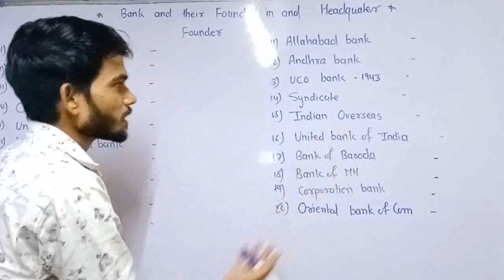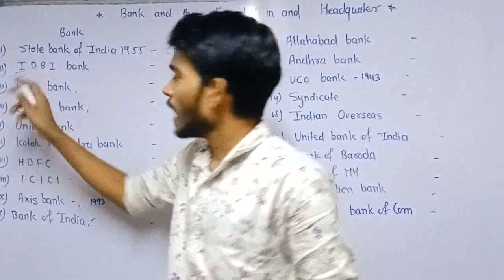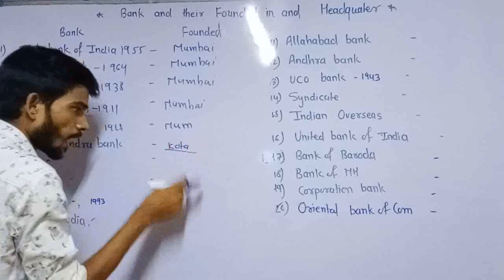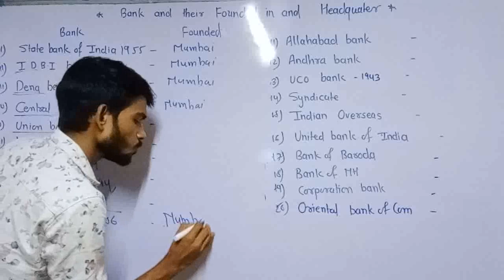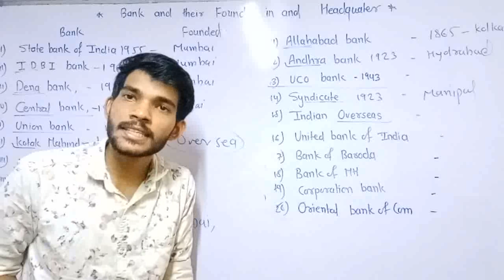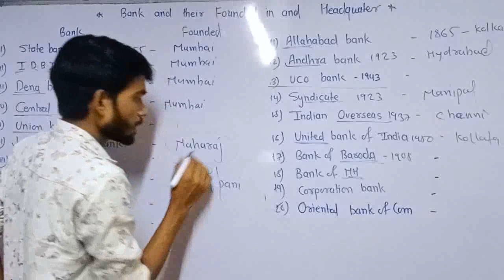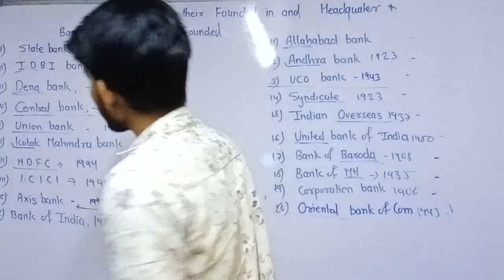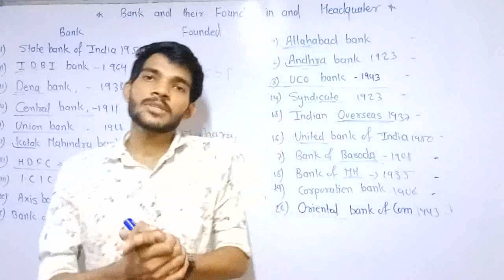Memory Trick to Remember All Bank and Headquarters | best trick for RRB, Bank & SSC Exams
Welcom Friends

 Mathematics coming soon
 Current Affairs
 Economy
 Ethics
 Apptitude And Reasoning
 proficiency of Computer Coming soon